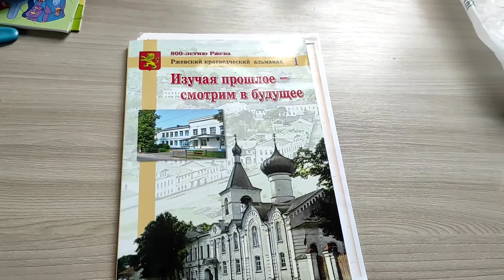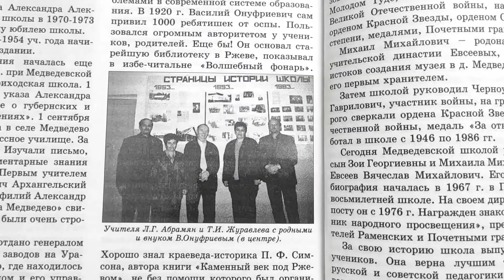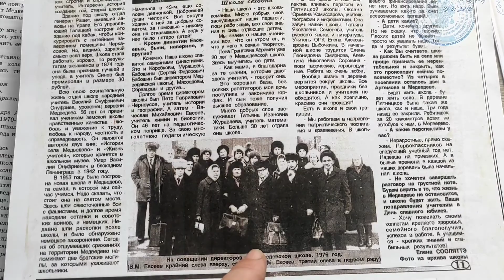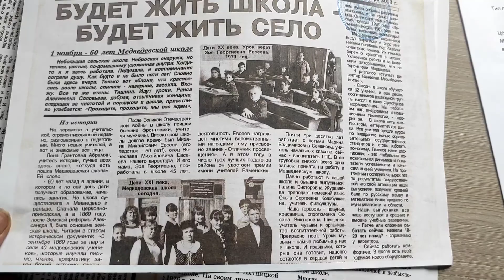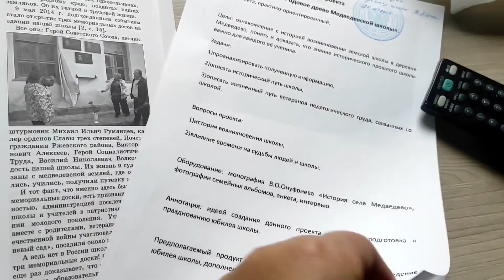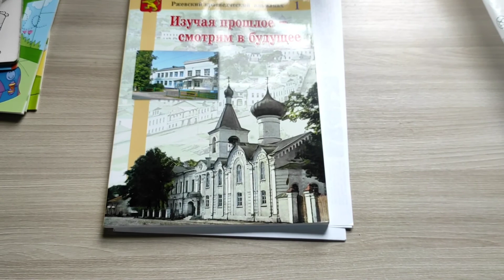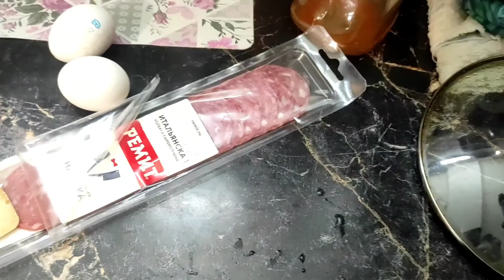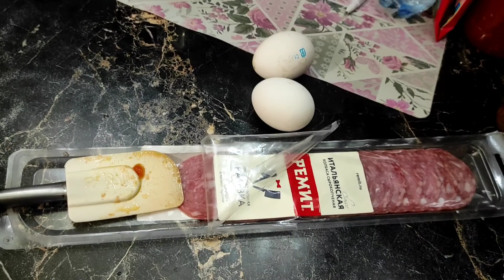ДЕРЕВЕНСКАЯ ЖИЗНЬ/ ЯИЧНИЦА С ПОМИДОРАМИ И С/К КОЛБАСКОЙ/ ТОНКИЕ БЛИНЧИКИ/СОБИРАЕМ МАТЕРИАЛ О ШКОЛЕ